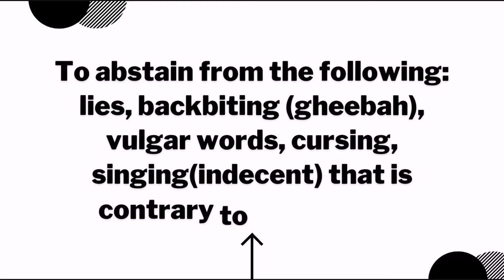77-branches-of-faith (SEVEN QUALITIES CONNECTED TO THE TONGUE). 31,32,33,34,35,36,37.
77 Branches of Faith

The Messenger of Allāh ﷺ said:

“There are over 70 branches of faith. The highest is to bear witness that ‘There is no god but Allāh and Muhammad is the Messenger of Allāh’ (lā ilāha illallāhu Muhammadur rasūlullāh). The lowest is the removal of harm from the road. Modesty is also of faith.” 1

The ‘Seventy-Seven Branches of Faith’ 2 are a collection of Qur’anic verses and Prophetic narrations compiled by Imām al-Bayhaqī (Allah be pleased with him) in 458 A.H. In it, he explains the essential virtues that reflect true faith (imān). These seventy-seven branches are some of the essential attributes and characteristics that a true believer should have or strive towards having.

Complete Iman in reality consists of three components:

Confirmation by heart of all the essentials of Iman
Confirmation by tongue of all the essentials of Iman
Confirmation by actions of all the essentials of Iman